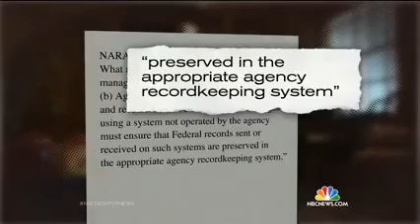NBC Nightly News Covers New Revelations In Clinton Email Scandal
NBC Nightly News Covers New Revelations In Clinton Email Scandal (March 4, 2015)